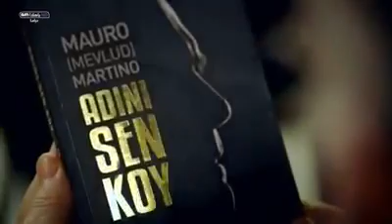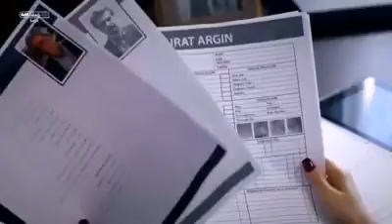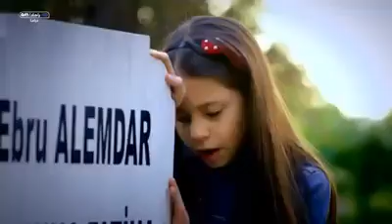وادي الذئاب الجزء الثامن الحلقة 79